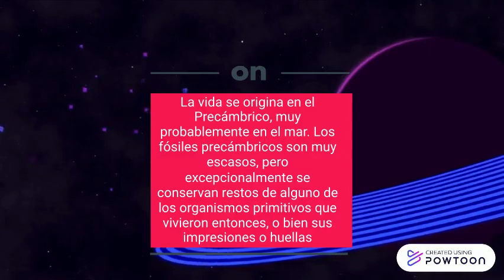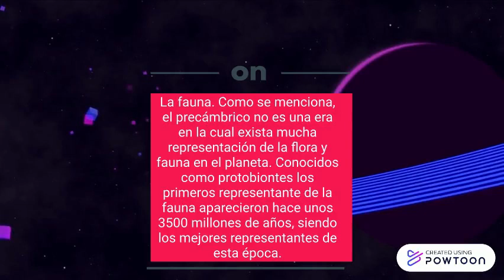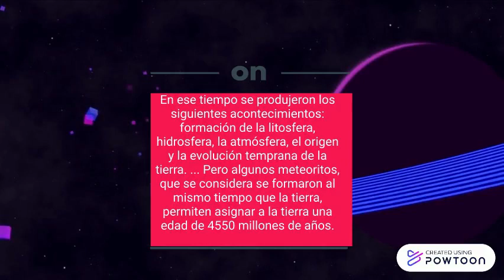Our Website's Got You Covered!